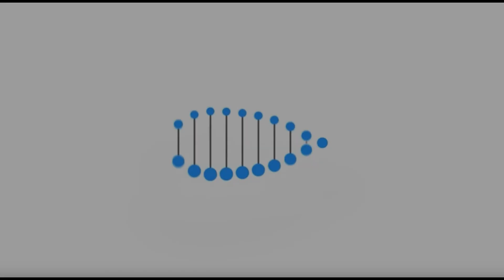VISITASI & VERIFIKASI PERPANJNGAN IJIN OPERASIONAL RSIA KASIH BUNDA PARE | 13 JUNI 2024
RSIA Kasih Bunda Pare